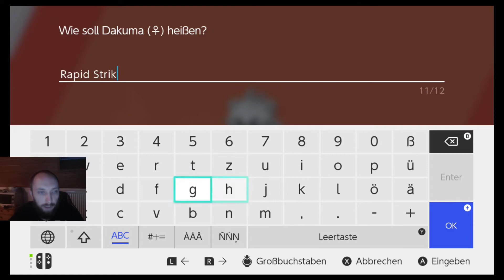Unerwartet knapp [PkmnSw-23]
Pokemon Schwert von The Pokemon Company

Regeln für unsere Nuzlocke:
1. Jedes besiegte Pokemon (auch selbst besiegte Pokemon) wird in eine Box gelegt und darf nicht wieder benutzt werden.
2. Man darf nur das erste Pokemon in einem Gebiet fangen.
a) Teilgebiete in der Naturzone oder ähnliches zählen als ein Gebiet.
b) Wenn man das Pokemon besiegt, es sich selbst besiegt oder es flieht, gibt es keine zweite Chance.
c) Frei herumlaufende Pokemon dürfen nicht gefangen werden.
d) Raid-Pokemon dürfen nicht gefangen werden.
e) In Doppel- oder Mehrfachkämpfen darf man sich ein Pokemon aussuchen.
f) Statische Begegnungen mit Pokemon (Scripts, Geschenke, legendäre Pokemon,...) darf man fangen bzw. behalten.
g) Pokemon, welche man schon hat oder schon eimal hatte, müssen nicht gefangen werden und man bekommt einen zweiten Versuch.
h) Shiny-Pokemon dürfen immer gefangen bzw. behalten werden. (Auch wenn dadurch andere Regeln verletzt werden.)
3. Der Spieler muss all seinen Pokemon Namen geben, um eine größere Bindung aufzubauen.
4. Pokemon dürfen nicht getauscht werden. Es sei denn, sie entwickeln sich dadurch und dann nur auf Stufe 40 oder darüber.
5. Neustarts oder Rerolls sind verboten.
6. Der Kampfmodus muss auf Folge gestellt werden.
7. Man darf in Kämpfen nur so viele Tränke, ect. verwenden wie der Gegner.
8. Der Spieler darf seine Pokemon außerhalb des normalen Durchlaufs nur trainieren, wenn das niedrigste Pokemon im Team 10 Level unterhalb der Stufe des hochstufigsten bisher begegneten Pokemons ist.
9. Vitamine, Sonderbonbons, EP-Bonbons dürfen nicht benutzt werden. Auch FP-Training ist verboten. Ebenso darf die Pension nicht benutzt werden.
10. Hat der Spieler keine benutzbaren Pokemon mehr (siehe 1.) , hat er das Spiel verloren. Der Spieler gewinnt, wenn er das Galar Star-Turnier gewinnt.
11. Nach jeder Arena oder jedem größeren Abschnitt darf der Spieler von Zuschauern herausgefordert werden. Dieser Kampf findet außerhalb der Regeln der Nuzlocke statt, aber mit dem Team aus der Nuzlocke. Der HerausfordererIn sollte ein ebenbürtiges Team haben. D.h. nach dem ersten Orden Pokemon sollte er Pokemon mitbringen, welche in diesem Teil des Spiels zu erwarten sind- kein legendären Pokemon ect..
Gewinnt der HerausfordererIn darf sie einen Wunsch äußern z.B.:
a) Ein Pokemon darf wieder am Spiel teilhaben, obwohl es bereits besiegt wurde.
b) Der Spieler muss sich umkleiden.
c) Ein Pokemon darf nicht mehr benutzt werden.
d) Usw. (Aber die Wünsche sollten die Nuzlocke nicht untergraben.)

Am Ende der Nuzlocke würde ich gern ein kleines Turnier abhalten. Wer Lust hat, kann gern mitmachen.